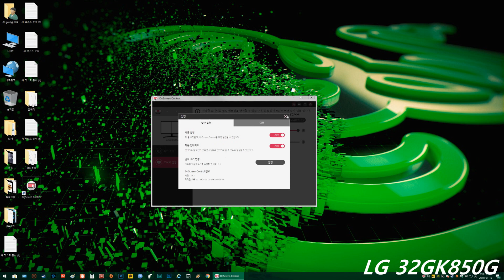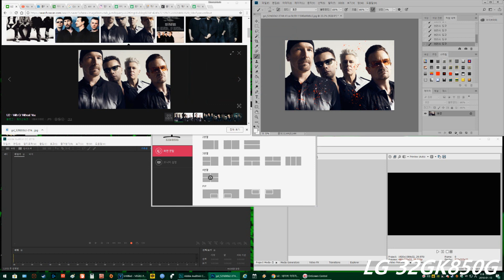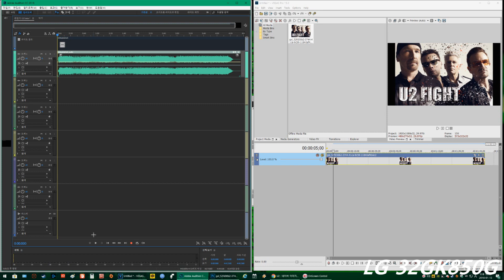LG 32GK850G 모니터 (온스크린 소프트웨어 - 활용)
내용 : LG 32GK850G 모니터 (온스크린 소프트웨어 - 활용)입니다.
4각분할형태의 모니터구현이라 마치 멀티모니터를 사용하는것만큼
상당히 편의를 자랑해주네요